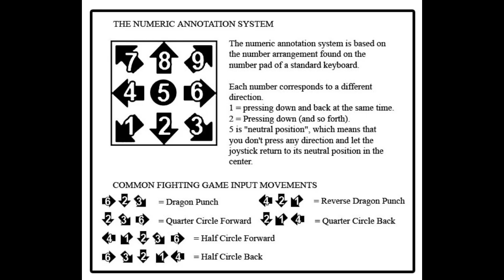[Blade Strangers] peck's Combo Guide on Solange [PlayStation 4] w/60fps